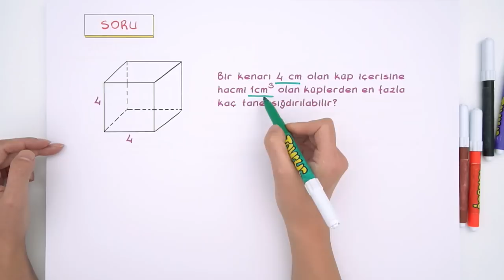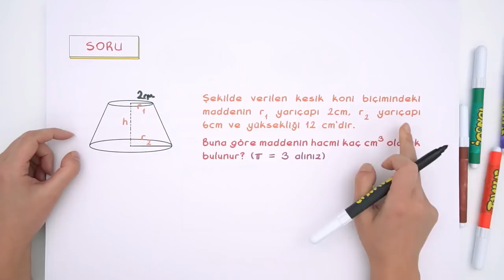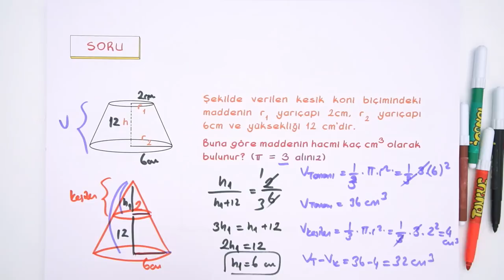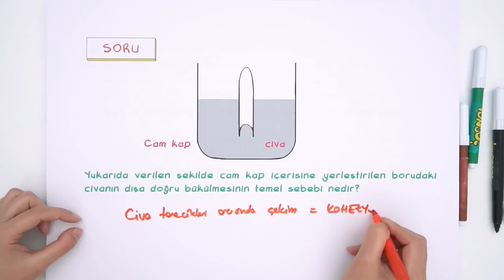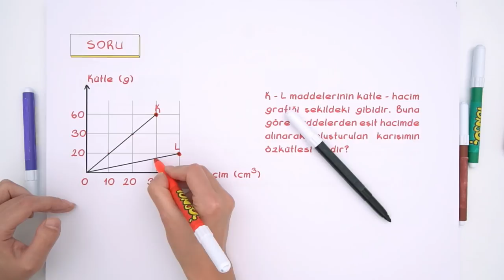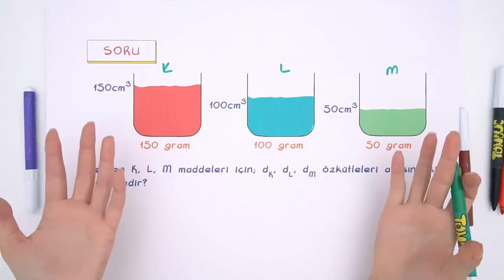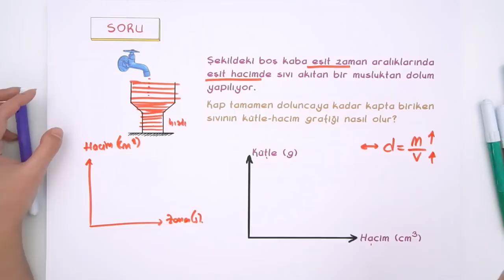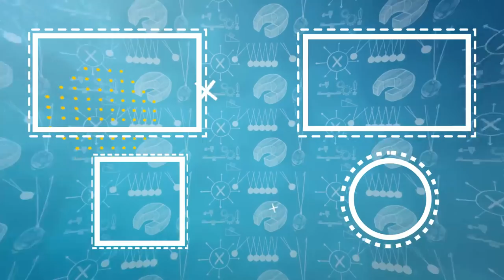9. Sınıf Fizik | Madde ve Özellikleri Soru Çözümü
9. Sınıf kasım ayı programını indirmek için buraya tıklayabilirsin
9. Sınıflar! Fizik dersinde bugün, "Madde ve Özellikleri " konusunda soruçözümü yaparak kapsamlı ve sınav tarzı sorularla birlikte konuyu öğreniyoruz. 🤓